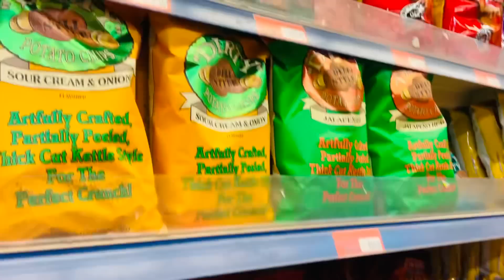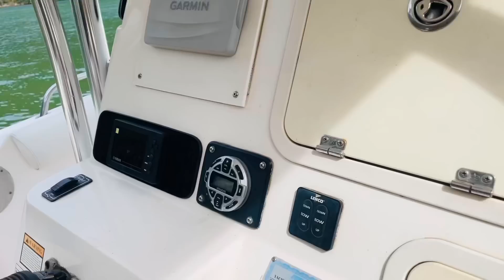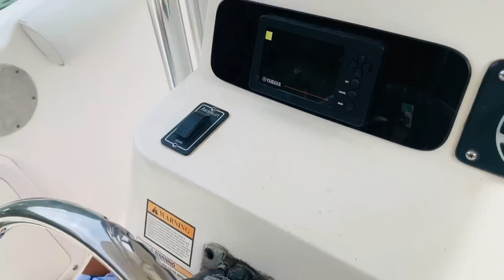We Went Down The Islands for a Day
Laura Lines Collection